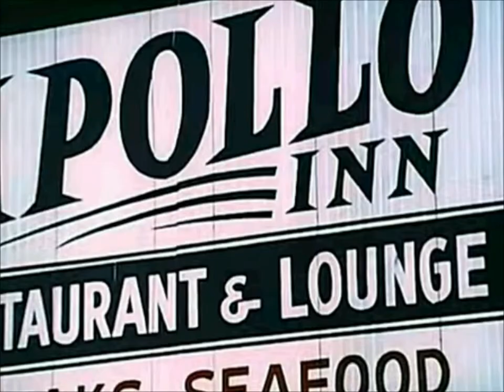Lady Gaga - Mary Jane Holland ft. Gwabir